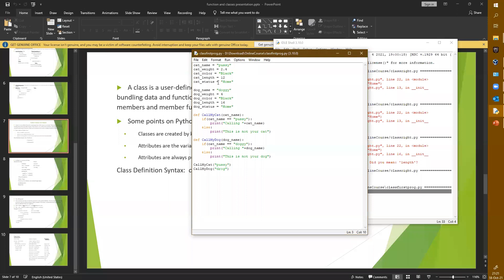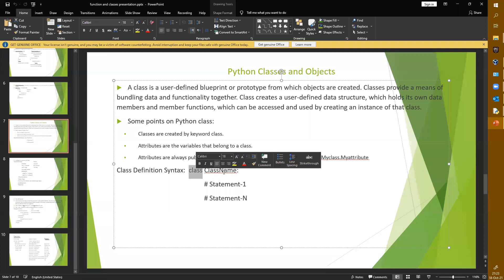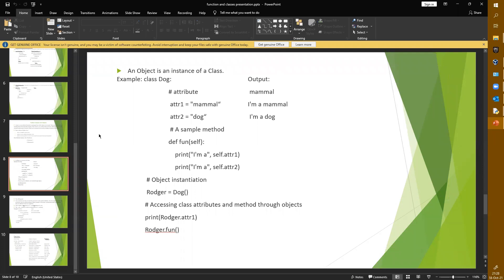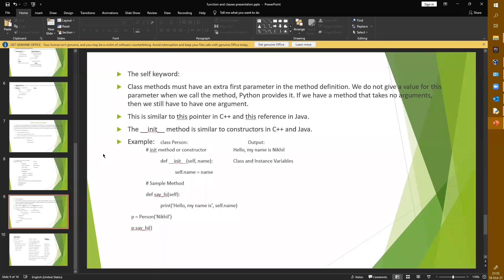#10 Python Tutorial for Beginners: Classes and Objects, self, __init__ تعلم بايثون باللغة العربية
Python Tutorial for Beginners: Classes and Objects, self, __init__()
شرح وتعلم اساسيات البايثون باللغة العربية
المهندس اشرف عياش